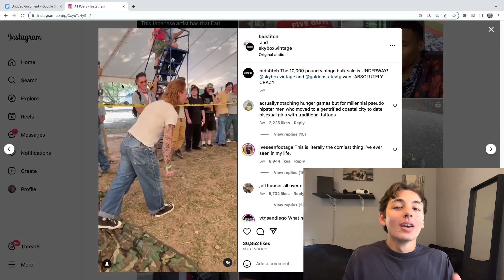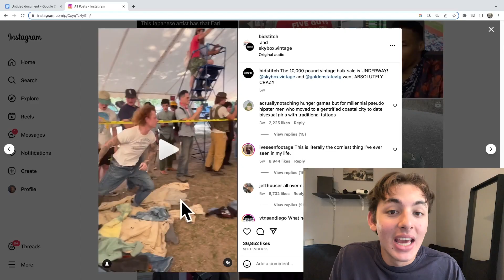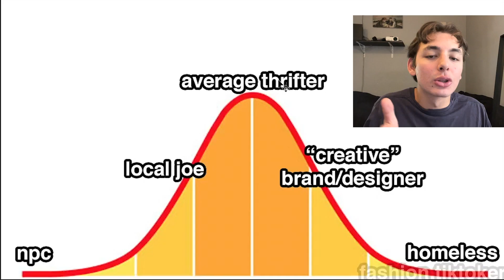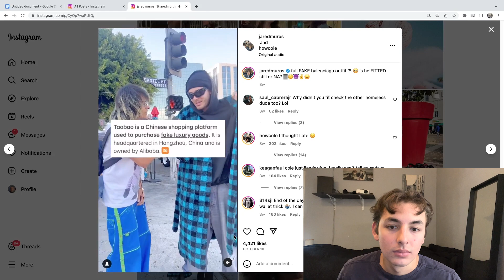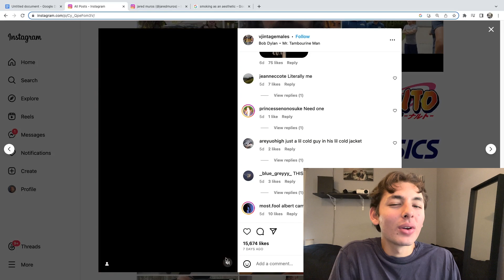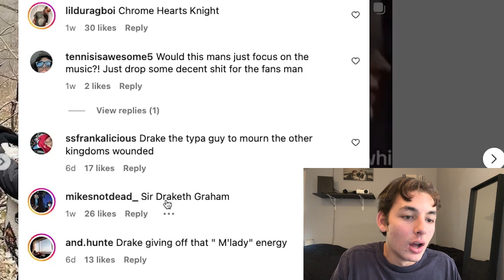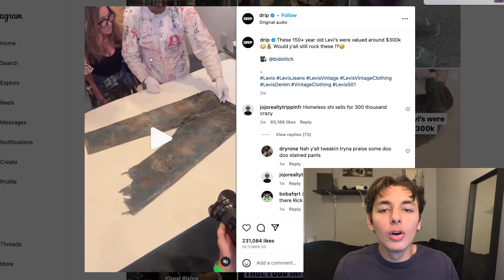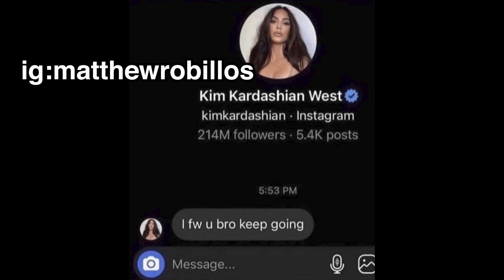Fashion Patch Notes